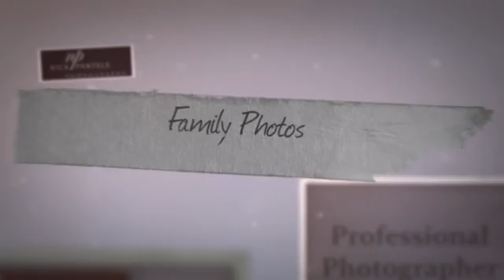Best Professional Photographer in Phoenix for Weddings and Family Portraits in AZ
Best professional photographer in Phoenix for weddings and family portraits in AZ offer is the best professional photographer for weddings, family photos, baby portraits and special events in Phoenix area.